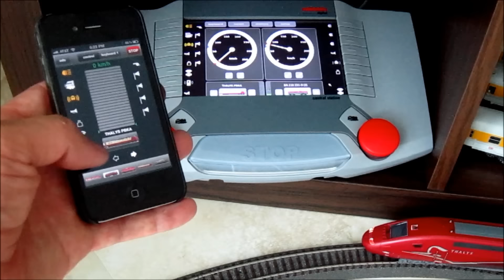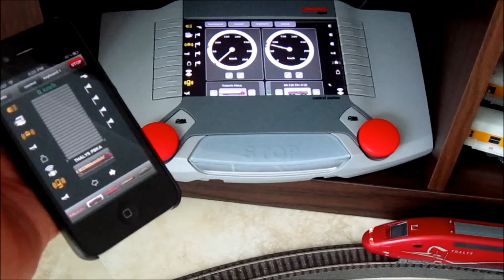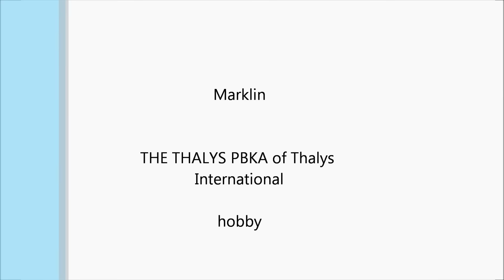🚅🚂THALYS TGV PBKA MARKLIN HO WI-FI HD part # 1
High speed train painted and lettered for the THALYS PBKA of Thalys  Most Viewed of Märklin International, Brussels, Belgium in the multi system version for service between Paris, Brussels, Cologne, and Amsterdam. 2 powered end cars (TK1 and TK2), 1 transition car (R1), 1st/2nd class, 1 transition car (R8), 2nd class. The newest paint scheme. The train looks as it currently does in real life in 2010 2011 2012 thomas train